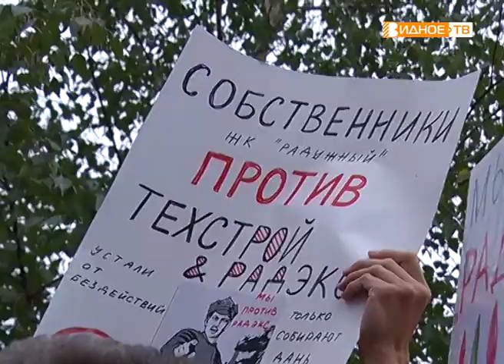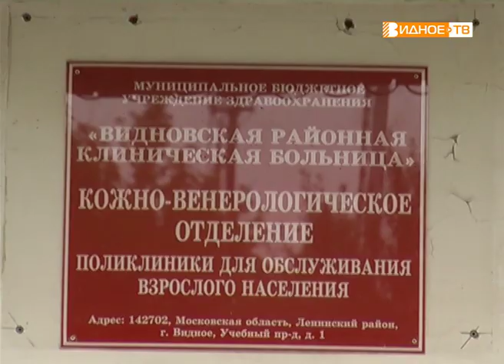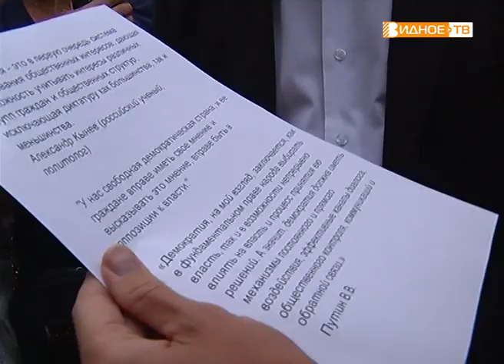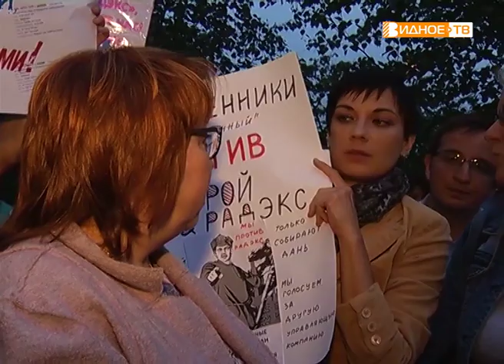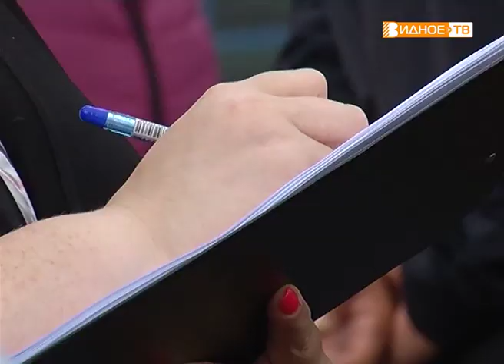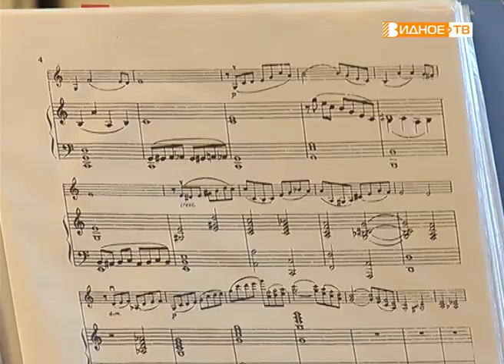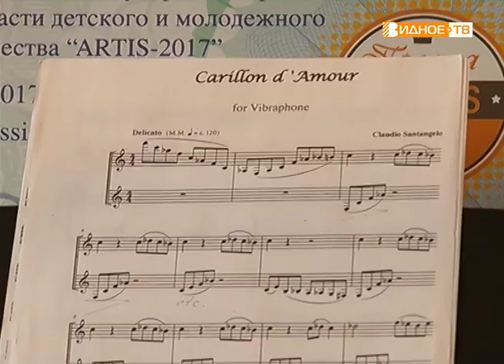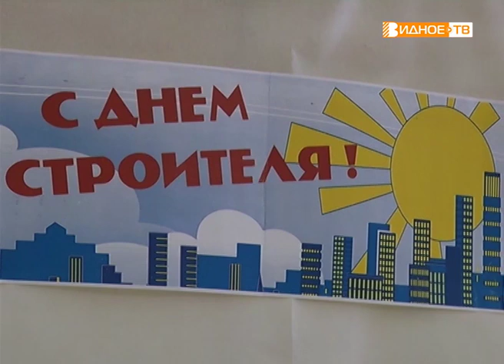Новости телеканала Видное-ТВ (09.08.2019 - пятница)